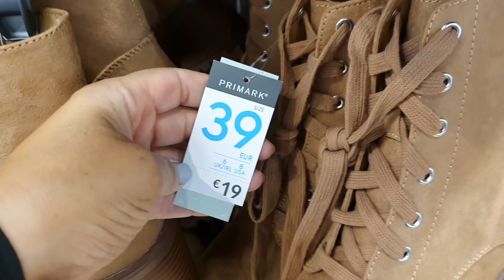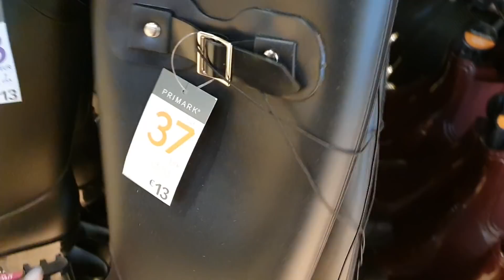ARRIVAGE PRIMARK - CHAUSSURES BOTTINES - 25 SEPTEMBRE 2020